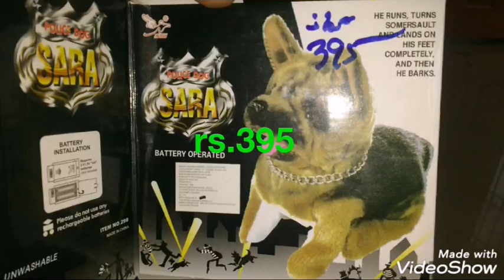Jumping puppy || baby toy